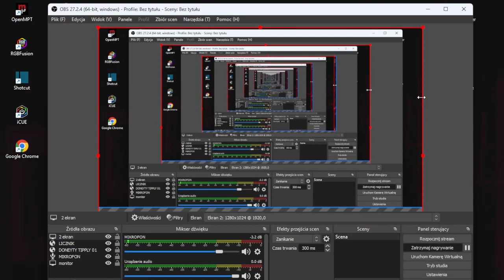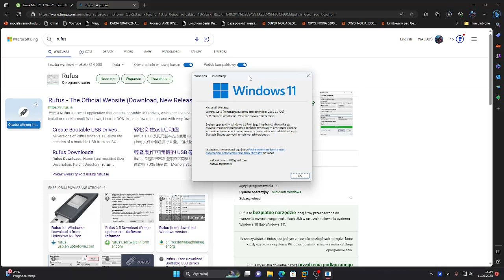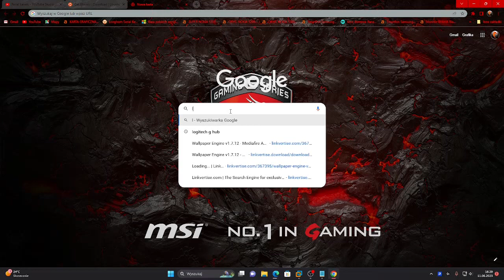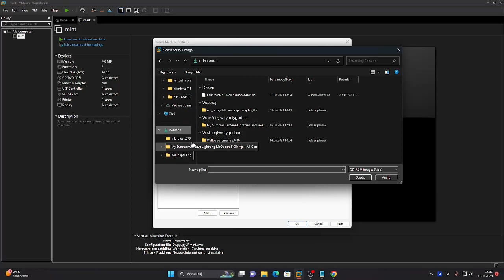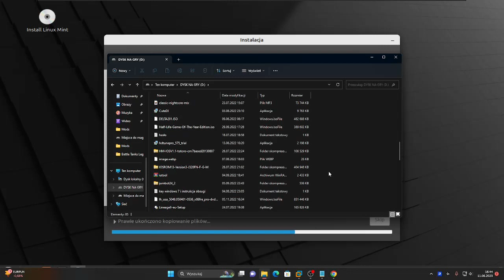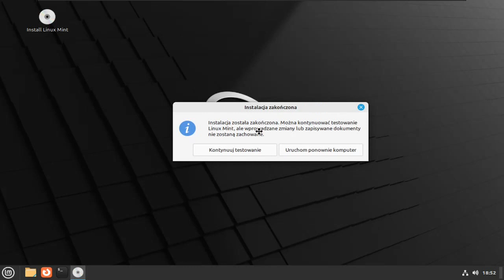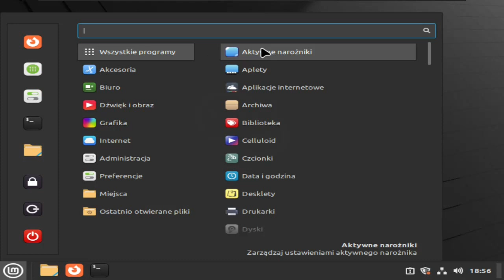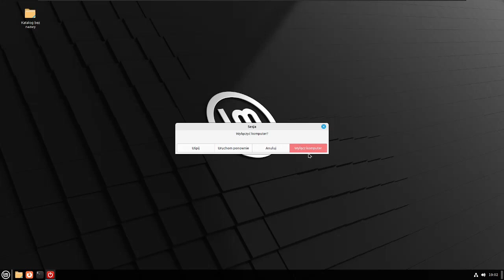PORADNIK INSTALACJI LINUXA LINKI DO ISO LINUXÓW I RUFUS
Witam dziś nagrałem jak zainstalować linux mint lub inne potrzeba mieć

PENDRIVE 4 GB LUB INNY
RUFUS
ISO Z SYSTEMEM LINUX

DYSTRYBUCJE LINUXA

ZNANE NAJLEPSZE DYSTRYBUCJE LINUXA DO LAPTOPÓW I STACJONAREK